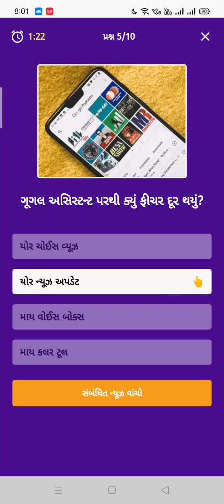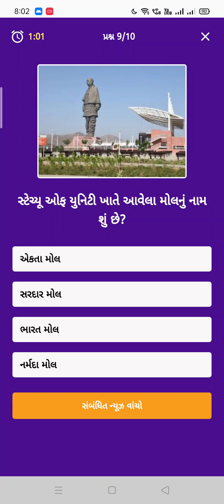Divya Bhaskar Quiz Answers Today 7/11/2021